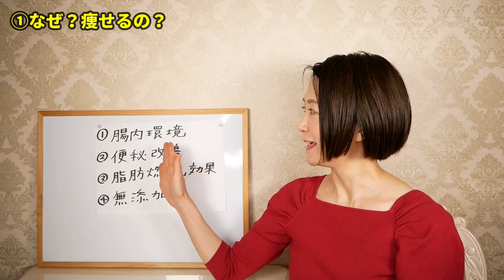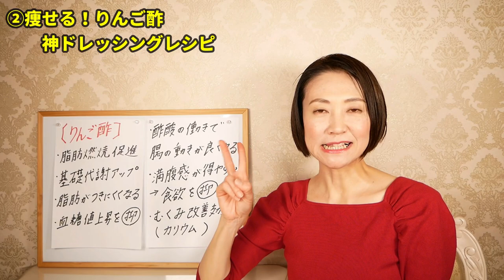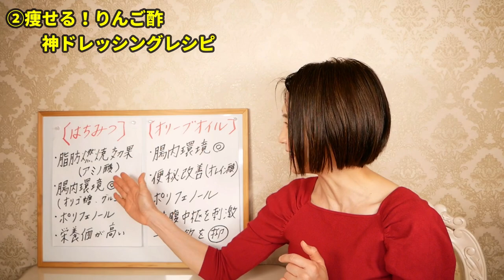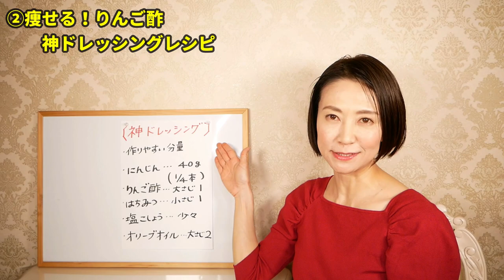【ダイエット】○○をリンゴ酢入れるだけで激痩せ！最強のりんご酢神ドレッシングで10kgやせる⚠️運動食事制限なし⚠️